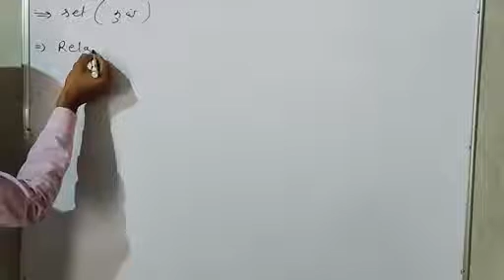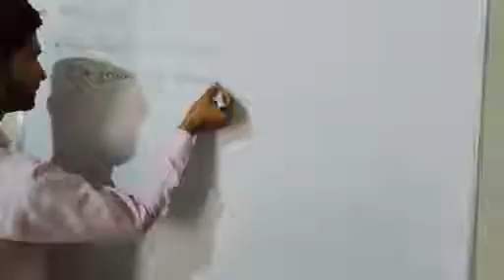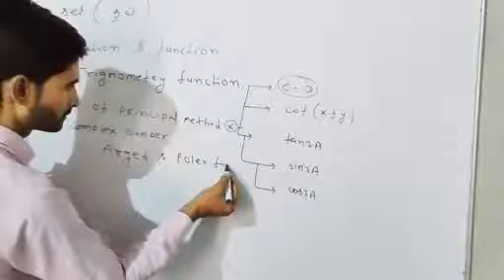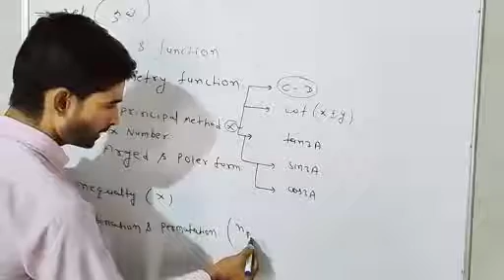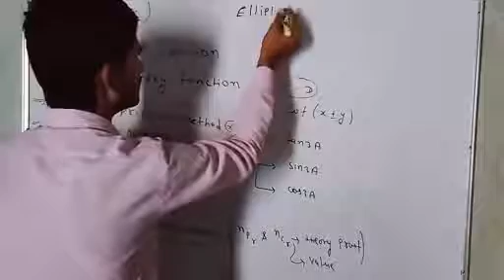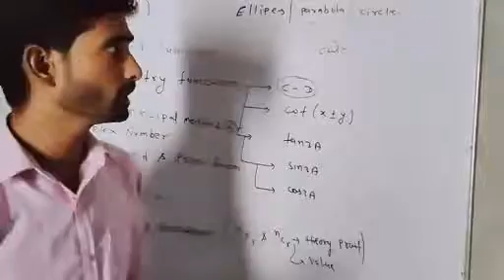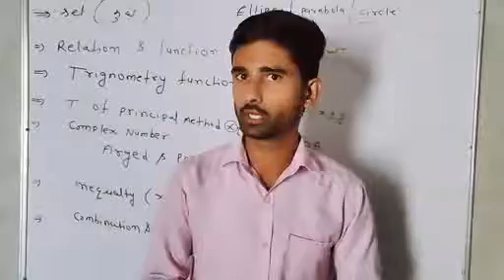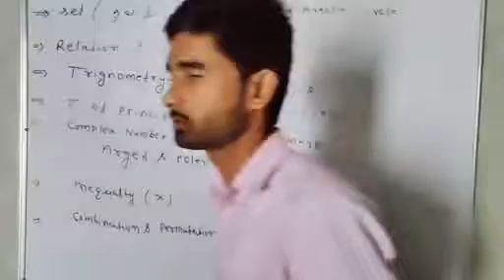28/10/2020 class 11th(H.M) math जो टॉपिक कटे है उनके बारे सुचना